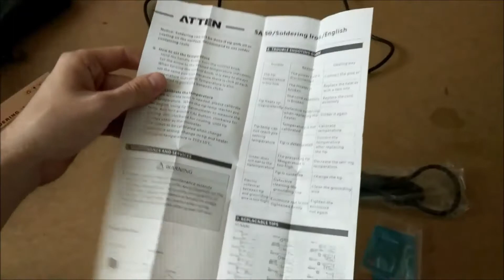Atten SA-50 Adjustable & Constant Temperature Soldering Iron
High performance four-core wire PTC ceramic heater
Temperature in ℃ and ℉
Temperature up to 500℃ making it versatile
Manual temperature calibration by knob controlling
High efficiency of heating to reduce energy consumption.
Heat and fire resistant material handle set with light, slender and ergonomic design.
Soldering tip designed separate from heater and using exchangeable 900M series to save use-cost.
Grounded 3 core power cord and ESD safe design to minimize damage to user and sensitive electronic components.